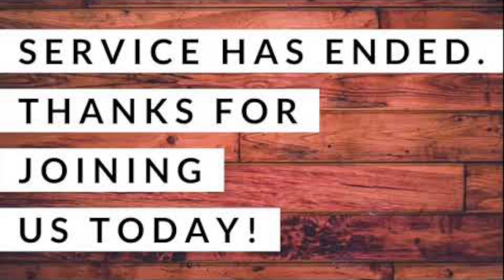Removing the Rubish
Nehemiah
Pastor Tieman Sr.

An opportunity to worship God thru giving of Tithe and Offering.

Copyright New Testament Christian Church of Houston/Pasadena, Texas. No part of this video/ broadcast may be reproduced, deleted, edited, or segmented in any form by any means electronical or mechanical for other than its intended use without written permission from New Testament Christian Church of Houston/Pasadena, Texas 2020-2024